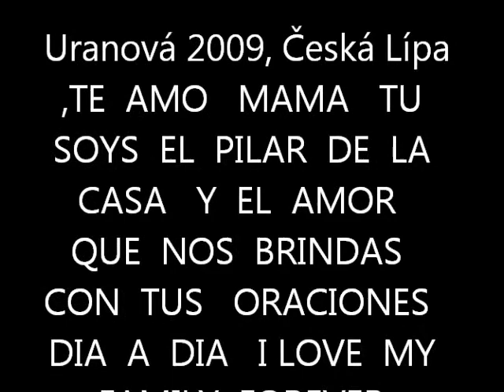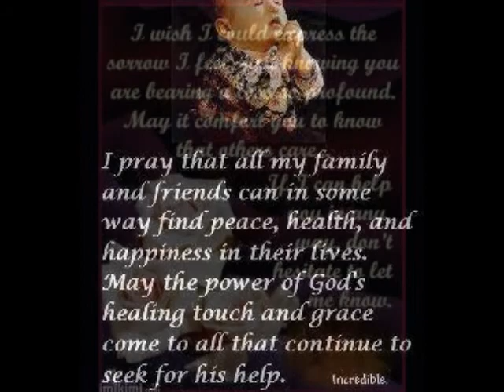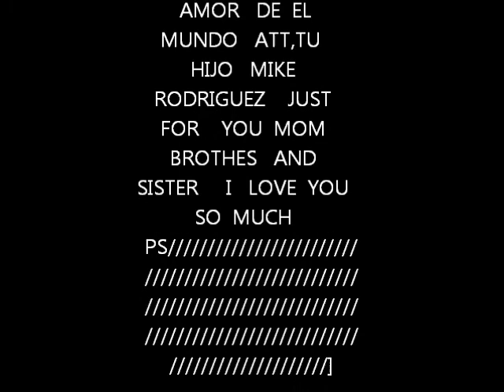PATRIC SWAYZE SHE IS LIKE THE WIND.wmv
MIKE   RODRIGUEZ   JUST   MY FAMILY  .